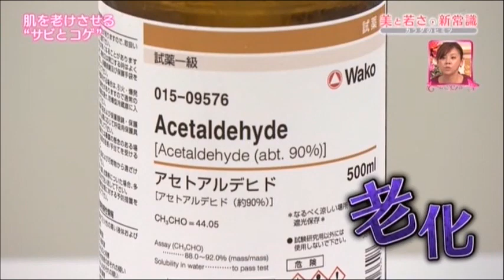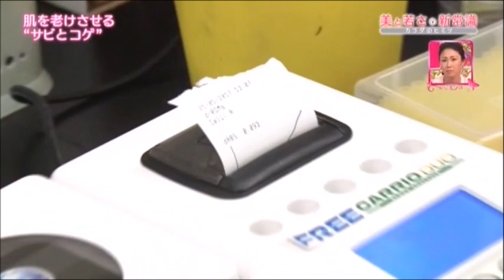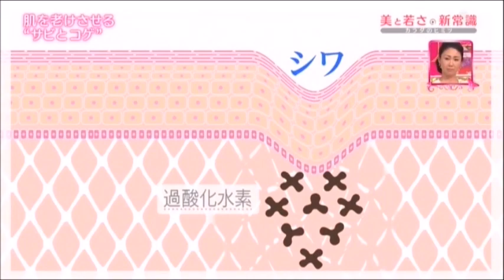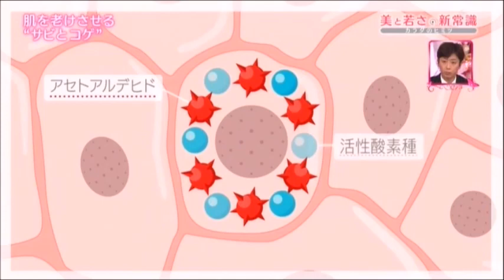「お酒は“老ける毒”！若さを守る対策術」美と若さの新常識～カラダのヒミツ～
※当動画で公開している内容は、岐阜大学 抗酸化研究部門 特任教授 犬房春彦の個人の見解であり、所属する組織の公式見解ではありません。

美と若さの新常識より、お酒と美容健康との関わりについて

岐阜大学生命科学研究支援センター 抗酸化研究部門
特任教授　犬房 春彦
医師、医学博士
日本認知症予防学会エビデンス創出委員会実行委員
日本消化器病学会評議員（東海地区）
日本内視鏡外科学会評議員

岐阜大学 生命科学総合研究支援センター 抗酸化研究部門
〒501-1194
岐阜県岐阜市柳戸1-1
医学部棟7階 7S33